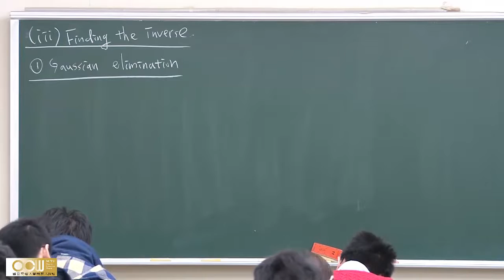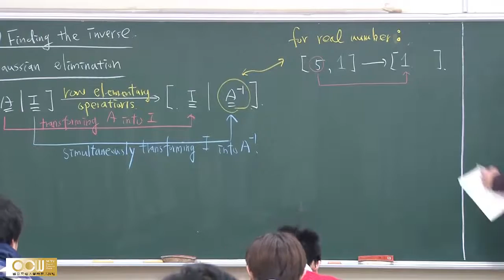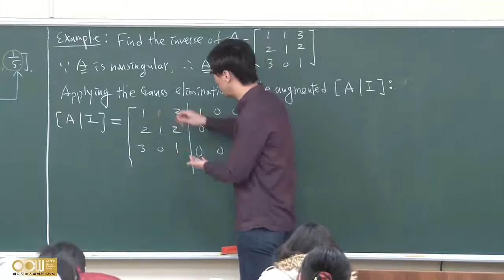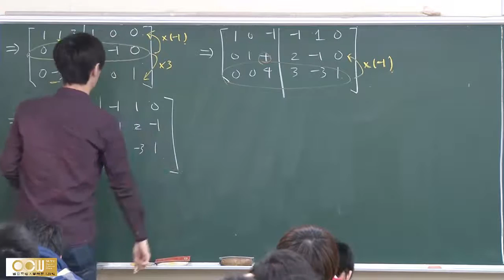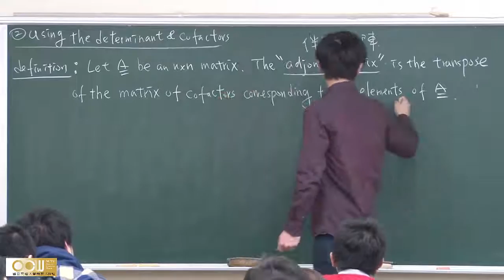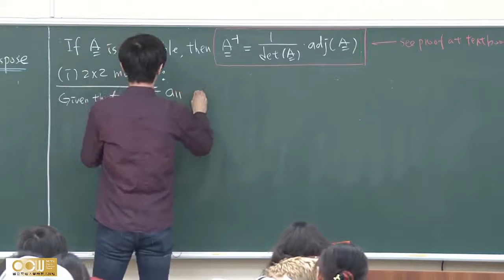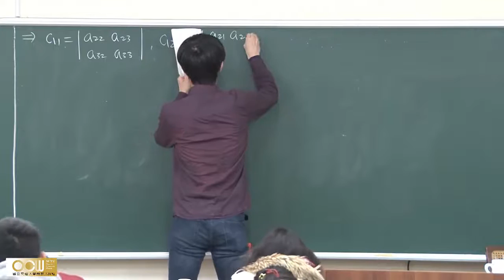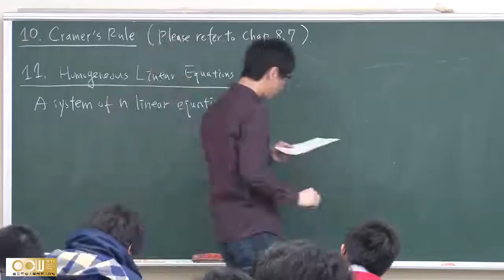Lec06 工程數學(二) 第四週 (1/2)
矩陣之倒數

材料工程學系 徐雍鎣老師